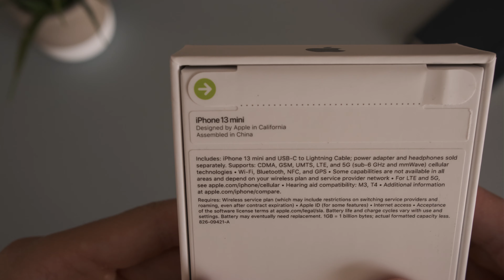Iphone 13 Mini Unboxing / Size Comparisons vs Iphone 11 / 11 pro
My first Quick unboxing and size comparison between iphone 11pro 11 and 13 mini.
If you are looking for portability and comfort. The iphone 13 mini is a great choice w/o giving up performance and features!